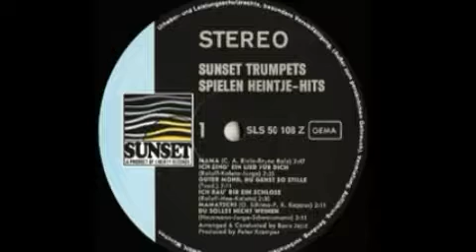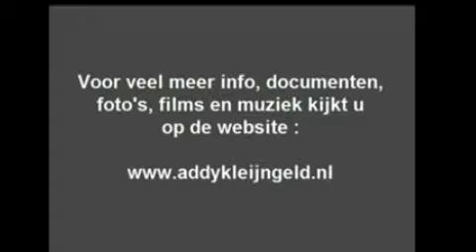Ich sing ein lied fur dich (cover)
My self singing the 1969 hit